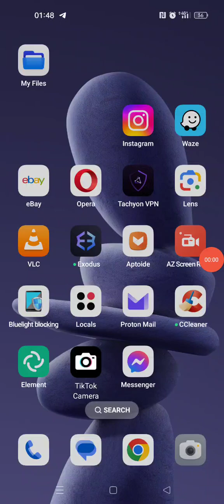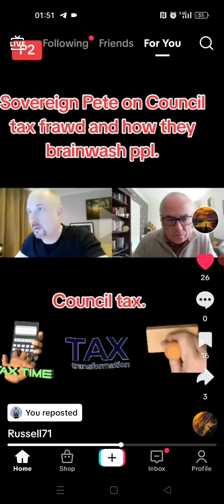private corpse employee pigs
Welcome beautiful souls thankyou for seeking truth and love.

Eye am not afraid of covering topics and exposing corruption and evil, in places many are too cowardly to venture , this makes this channels content a target for censorship , this is nothing new, eye have been dealing with these sub human, enemies of life , for aeons.

Please help to support this content and consider helping with a small donation, using monero, bitcoin , or PayPal or cashapp, or you can become a patreon member or use buyme a coffee, also consider supporting the record label , flexible recordings

much love , go within

: nick reflex (codename loveone)

VIDEO TITLE :

Watch the video here :

CREATOR : Reflex productions

bc1q47mjs58cgyqelwfkjc2mh9zj84jv0unn9ag2l

43Cm5bbtuyhek89bFokUoWNHJyYmj5MQkZfJccEvndcKLBqoedEAdx9V5SBtXbBrFG2sLu6en46eBdtr5gGYHkhZ1Fjppik

£codenameloveone

LATEST VIDEO CONTENT ( raw and uncensored )